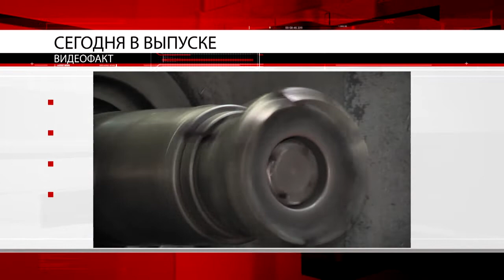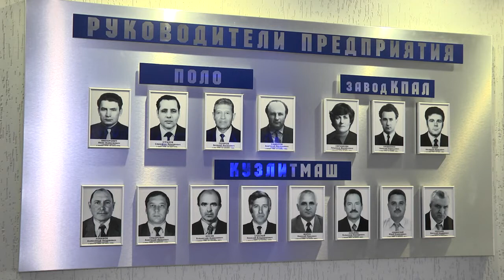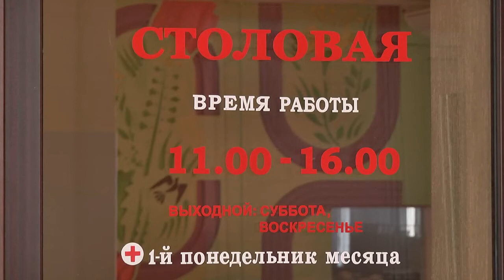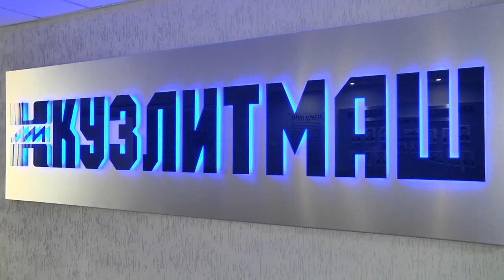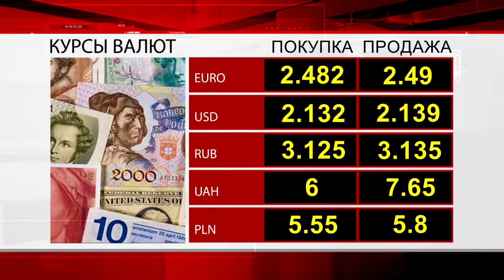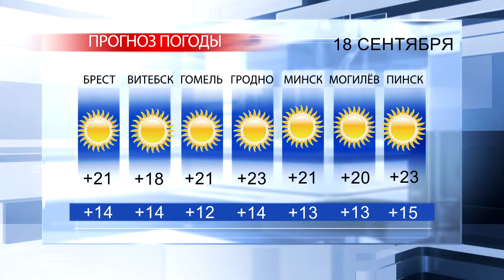ВИДЕОФАКТ. Новости Пинска и Пинского района (от 17.09.2018)